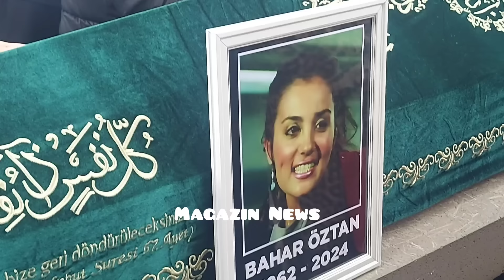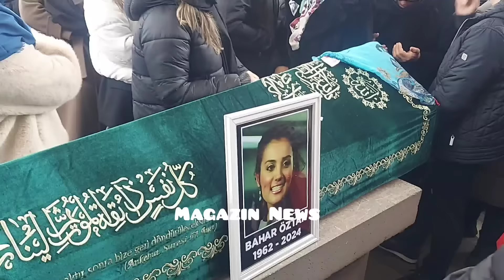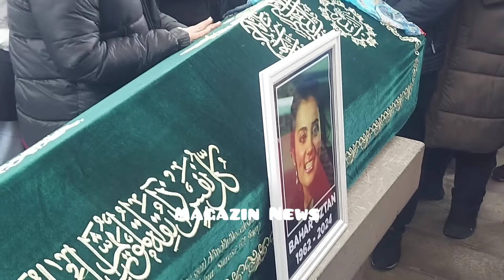Bahar Öztan son yolculuğuna böyle uğurlandı! Cenazeye katılan ünlü isimler Öztan'i böyle yad etti !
Erken yaşta yaşama veda eden Bahar Oztan son yolculuğuna uğurlandı! Cenazeye katilan ünlü isimler dua etti ve merhumun ardından böyle konuştu!